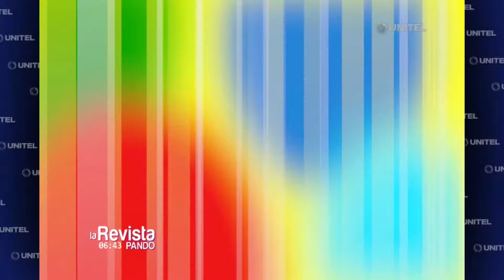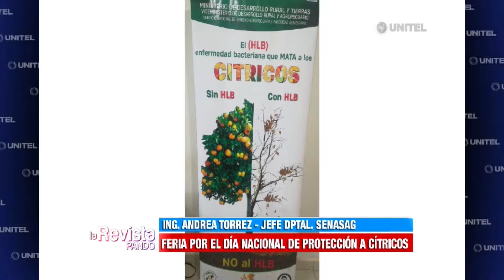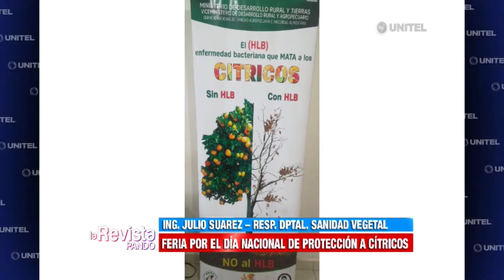LA REVISTA PANDO: FERIA POR EL DÍA NACIONAL DE LA PROTECCIÓN A CÍTRICOS